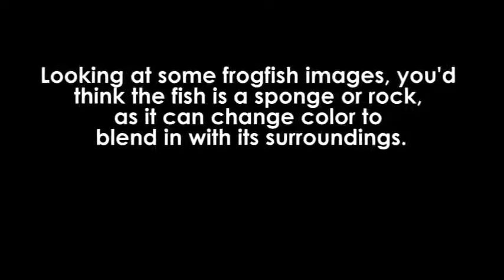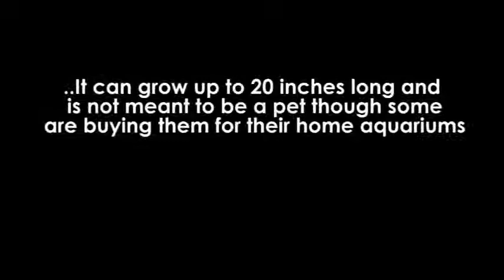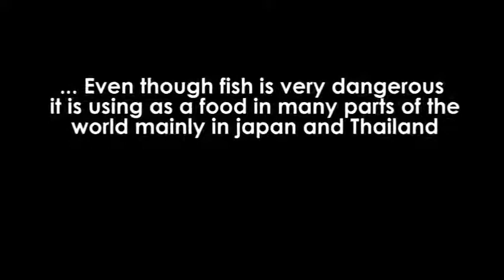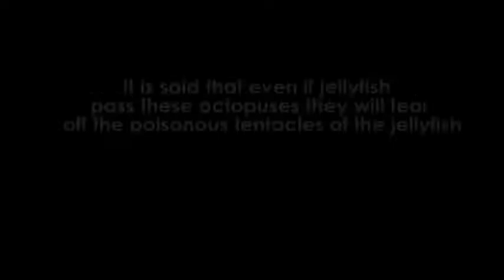10 Creature of the deep ocean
sea creatures you won't believe exist
animals wildlife
sea marines